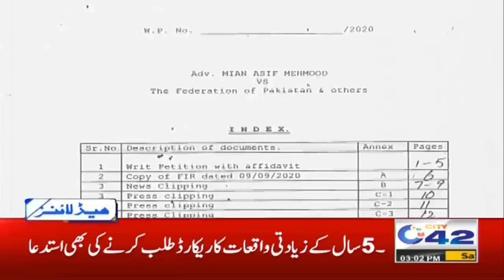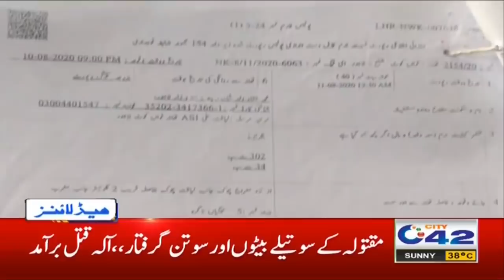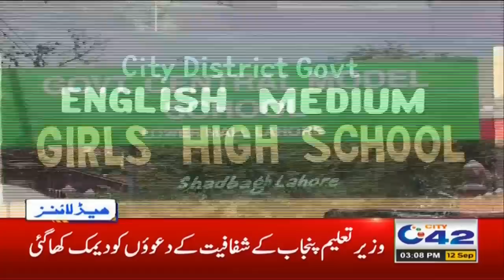Motorway Hadsa, Bara Mulzim Giraftaar?? | 3pm News Headlines | 12 Sep 2020 | City 42